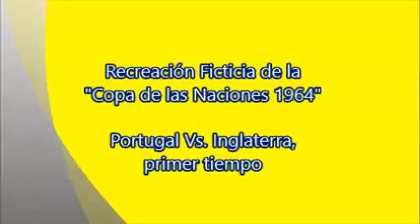Copa de las Naciones 1964 en ISS 2000 - GBC en VBA rerecording. Portugal Vs. Inglaterra, 1T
ÚltimoGameplayEspecialQueRealicéEn2018 que apenas subo en este 2019

Esta es la séptima parte de mi séptimo gameplay especial que realicé utilizando el emulador "VBA rerecording"; las herramientas "VirtualDub", "CamStudio Loseless Codec" y "Xvid"; y el software "Windows Movie Maker". Este es un gameplay del videojuego "International Superstar Soccer 2000" del "Game Boy Color", el cual encontré anteriormente en el Internet. Nunca tuve la oportunidad de jugar este mismo videojuego en un "Game Boy Color", aunque encontré información de éste en revistas y por Internet. En esta parte les muestro el primer tiempo de mi recreación que realicé del partido Portugal Vs. Inglaterra, el cual forma parte de una recreación ficticia de la "Copa de las Naciones 1964" en dicho videojuego a través de partidos amistosos.

Descripción del partido recreado:
Portugal 5, Inglaterra 3; S. America Stadium, 7 minutos cada tiempo, dificultad 4; 28/Septiembre/2018 entre 2:15 p.m. y 2:42 p.m. con un tiempo promedio de 25 minutos y 6 segundos. Utilicé a Portugal y gané el volado.

POR: VAYERD; CADENA, GABIAR, TIRAF, ECURIO; POPPA, SAISON, FELGER (amonestado al 3'53", 4-1 al 11'13" y 5-1 al 12'02"), COLTER; PANTOS (1-0 al 0'13", 2-1 (de penal) al 6'54" y 3-1 (también de penal) al 7'32"), HINTS. 1T: 8 disparos, 1 falta cometida, 1 tiro libre, 1 tiro de esquina, 1 penalti anotado y 1 amonestación. 2T: 17 disparos, 1 falta cometida, 1 tiro libre, 1 tiro de esquina, 2 penalties anotados y 1 amonestación.

GBR: NARDIN; DAMIS, GAMDEL (provocó un penal al 7'32"), SON (amonestado al 6'54"), GEVILN; ENKE, MULLIN, DEGHAM, SGHOLE; GODEN (5-3 al 12'31"), GALIA (1-1 al 0'54", 5-2 al 12'18" y un fuera de lugar). Cambios realizados al 13'36": DAMIS, GEVILN y MULLIN fueron sustituidos por GION, PEVILN y FARANE. 1T: 3 disparos, 1 falta cometida, 1 tiro libre, 1 amonestación y 1 fuera de lugar. 2T: 12 disparos, 2 faltas cometidas, 1 tiro libre, 1 amonestación y 1 fuera de lugar.